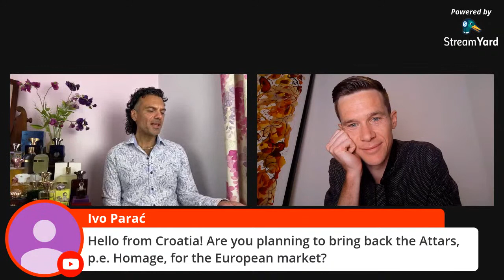Live Interview with Renaud Salmon of Amouage on Persolaise Love At First Scent episode 100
This was a YouTube Live broadcast streamed on Monday 29th June 2020. Unscripted. Unedited. Unrehearsed.

In this episode, I presented a live interview with Renaud Salmon, the new Creative Experience Officer at Amouage. We talked about his background in the perfume industry, his plans for the future of Amouage and, of course, why he chose to launch his tenure at the brand by releasing not a new creation, but a flanker (Interlude Black Iris Man; here's a link to my YouTube review

And a special thank you to all my followers and supporters for helping me reach this wonderful milestone. 100 episodes! Here's to the next 100!

[Sample of Interlude Black Iris Man provided by the brand.]